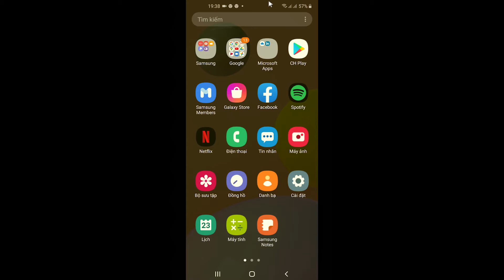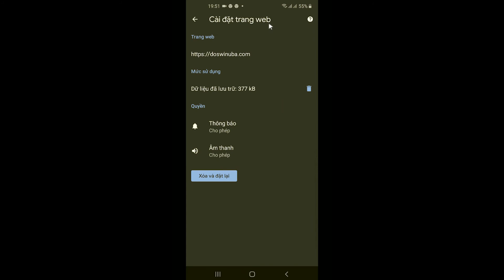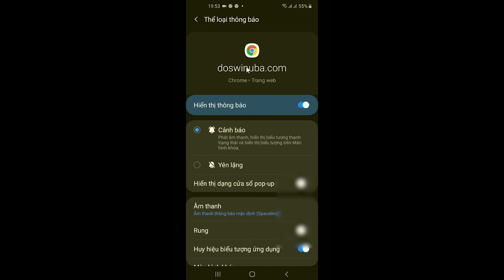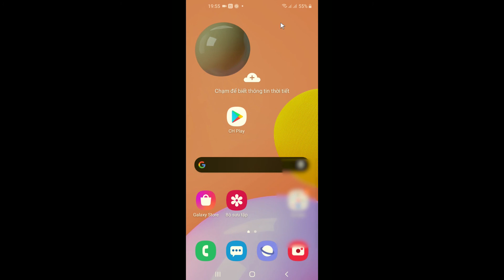Cách chặn tắt Thông báo rác gây khó chịu trên điện thoại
Điện thoại các bạn bị rất nhiều tin nhắn hoặc thông báo rác hiện lên liên tục. Các thông báo này có tiêu đề rất hấp dẫn như kiếm được nhiều tiền, những hình ảnh nóng bỏng để chúng ta kích vào và nó sẽ đưa chúng ta đến những trang web quảng cáo, lừa đảo. Các bạn lưu ý không nên bấm vào những thông báo như vậy để tránh mất thời gian và có thể bị lừa đảo nhé. Các bạn làm theo video của mình để tắt chặn những thông báo gây khó chịu đó đi  nhé.